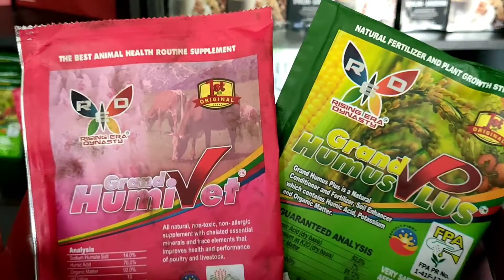Watermelon flower design | Fruit carving | Redpeak | Tutorial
Gogreen spirulina

Gozyme

GoDefend

Grand humus plus